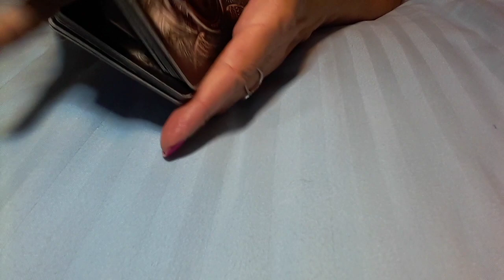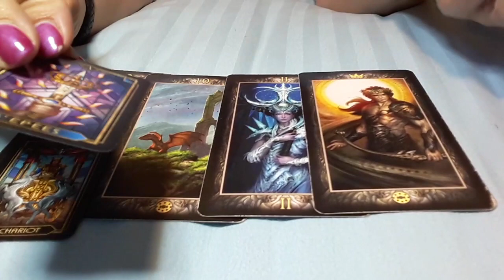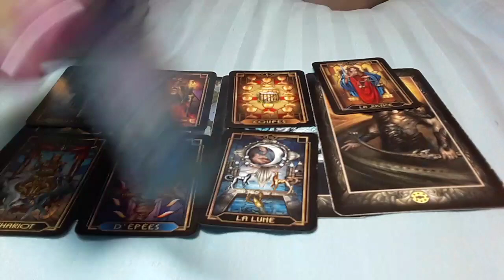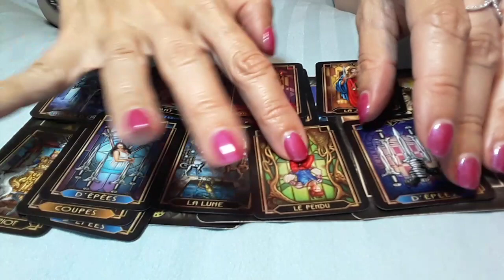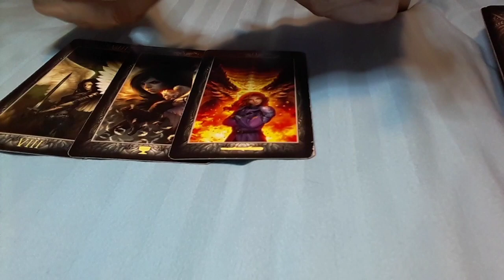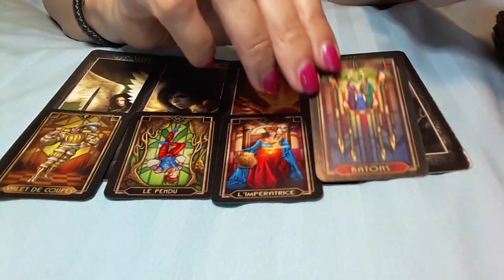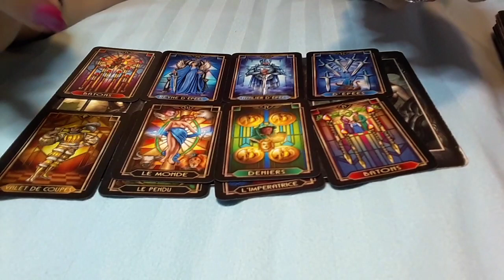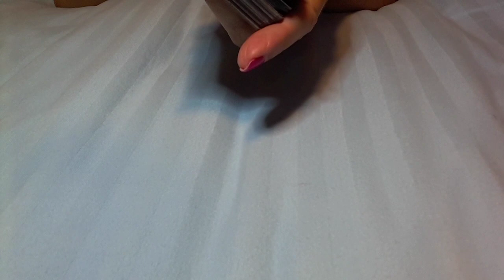SCORPIO MAR 23 - MAR 29 THEY FEEL YOU ARE THE ONE 😊💕